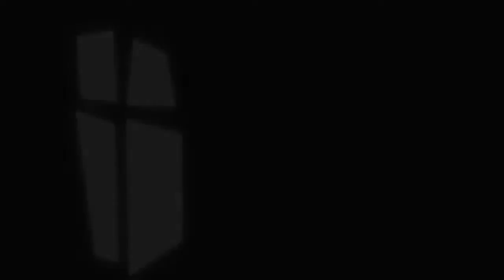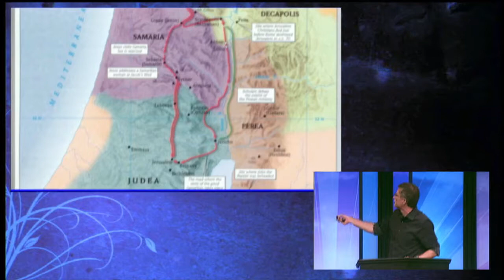Satisfaction Guaranteed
Paul Dietz / Jul 9, 2014